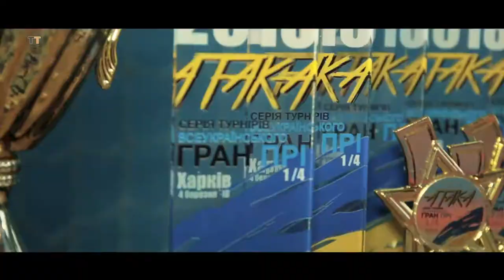Гран-При «Атака» 2018: 1-й этап Всеукраинского турнира по Тхэквондо ВТФ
4 марта в Харькове прошел Гран-При «Атака» 2018: 1-й этап Всеукраинского турнира по Тхэквондо ВТФ